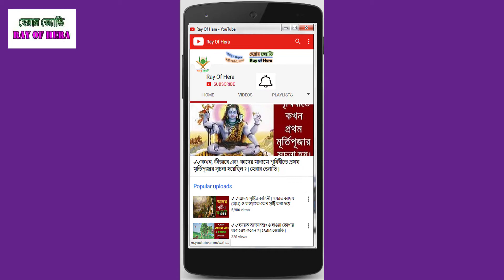রাবিয়া ইবনে নসরের স্বপ্ন ও বিশ্বনবীর আগমনের ভবিষৎবাণী | হেরার জ্যোতি-Ray Of Hera